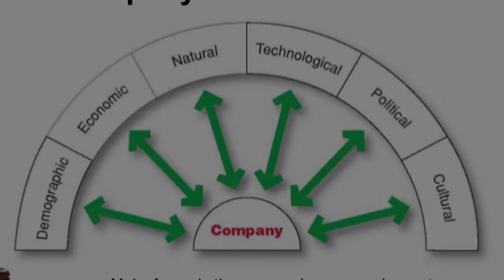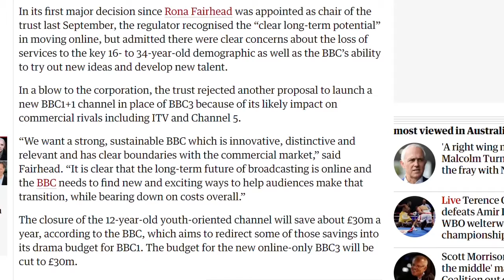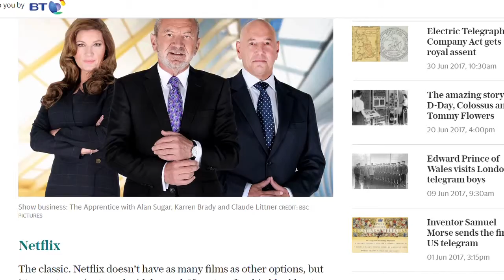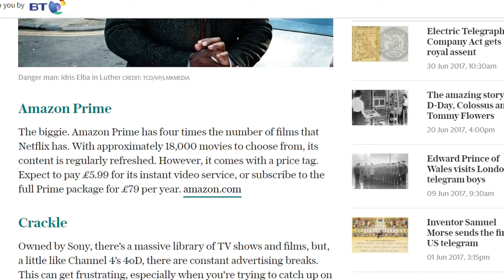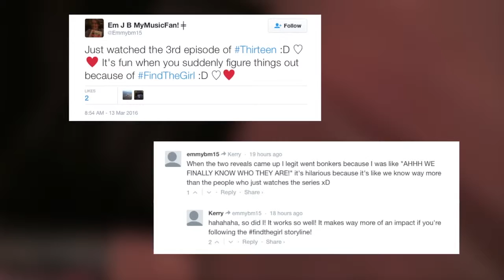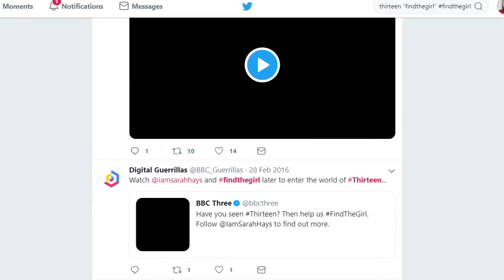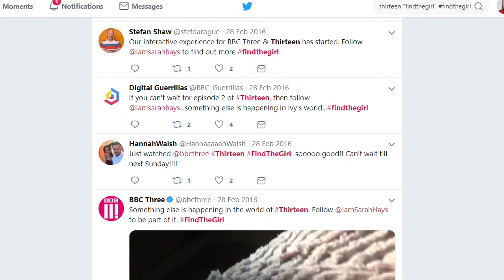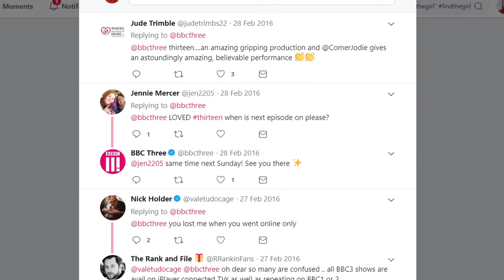BUS105 Task 2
By Tia Somerville

Reference
Armstrong, G, Adam, S, Denize, S, Volkov, M & Kotler P 2017, Principles of marketing, ed 7, Pearson Australia, Melbourne
Dowel, B 2017, ‘BC3 reveals audience targets for first time as it chases new generation of online viewers’, Radio Times, viewed 18 April 2019,
Glenday, J 2016, ‘BBC Three racks up record audiences following digital only switch’, The Drum, viewed 18 April 2019,
Hallahan, K 2000, ‘Inactive Publics: The Forgotten Publics in Public Relations’, Public relations review, vol 26, ed 4, pp. 499-515,
Ofcom 2018, TV streaming services overtake pay TV for first time, viewed 18 April 2019,
Puschmann, M 2016, ‘Inside BBC Three's transmedia campaign ahead of the Thirteen premiere’, The Drum, March, Viewed 10 April 2019
Ross, E 2016, ‘The 10 best ways to (legally) watch films and TV online’, The Telegraph, November, viewed 15 April 2019,
Sarah Hays 2016, ‘A young girl is missing. Please help me find her’, Twitter, status update, February, viewed 11 April 2019,
Sarah Hays, ‘iamsarahhays’, twitter, twitter profile, 2016, viewed 11 April 2019
Sarah Hays, ‘Thanks for sharing! We need all the help we can get to findthegirl But where do I even start? What do we know?, Twitter, Twitter post, February, viewed 11 April 2019,
Sweney, M and Martinson, J 2015, ‘BBC3 set to go online only as trust backs plans to scrap TV channel’, The Gradian, June, viewed 18 April 2019,
will Saunders, 2016, ‘Making “Find The Girl” for BBC Three Drama Thirteen’, online video, viewed 10 April 2019,